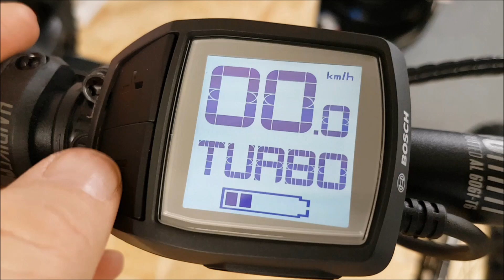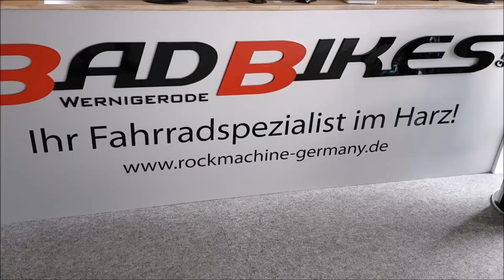Haibike SDURO HardLife 6.0 Bosch Performance CX Intube 500 WH Elektro Fahrrad 2018 Weiß/Blau/Anthraz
Haibike SDURO HardLife 6.0 Intube Elektro Fahrrad 2018

Das Haibike SDURO HardLife 6.0 ist ausgestattet
//mit einem Haibike Aluminium 6061 Rahmen,
//einem Bosch Performance CX Motor
//und mit einem leistungsstarkem 500Wh Bosch PowerPack Akku.
Rahmen:  Haibike Aluminium 6061, Schnellspanner 5 x 135mm, Scheibenbremse Post Mount
Gabel:  SR Suntour Raidon 32 LO-R Lockout, Luft, Federweg: 120mm, Aluschaft 1 1/8" - 1 1/2" tapered, Steckachse Boost
Steuersatz:  A-Head Tapered
Motor:  Bosch Performance CX, 250W, 75Nm, 25km/h
Akku:  Bosch PowerTube 500Wh
Display:  Bosch Purion
Ladegerät:  Bosch Schnellladegerät 4A
Schaltwerk:  Sram NX, 11-Gang
Schalthebel:  Sram NX, Triggerschalter
Kette:  Sram PC1110
Kettenblatt:  Stahl, Haibike CNC Sprocket schwarz, Plus, 16
Zahnkranz (hinten):  Sram PG1130, 11-42 Zähne
Lenker:  Haibike Components TheBar ++ 740mm
Vorbau:  Haibike Components TheStem ++, A-Head, Bar bore: 31.8mm, 6˚
Griffe:  Haibike MTB Griffe
Sattel:  Haibike Components TheSaddle
Sattelstütze:  Haibike Components The Seatpost +, Patent, 31.6mm, Aluminium
Bremse vorne / hinten:  Magura MT4, 180mm
Bremshebel:  Magura MT4 HC-Hebel, Aluminium
Vorderradnabe:  Haibike Components TheHub ++
Hinterradnabe:  Haibike Components TheHub ++
Felgen:  Rodi Tryp 35, geöst, Hohlkammerfelge, Aluminium
Speichen:  Sapim Leader, Schwarz
Reifen:  Schwalbe Nobby Nic Evo SnakeSkin, 70-584
Pedale:  MTB Plattformpedal Aluminium
Geometriedaten:  siehe Artikelbilder/Artikelbeschreibung
Größen:  (27.5") S/40cm, M/43cm, L/46cm, XL/49cm
Farbe:  Weiß/Blau/Anthrazit

Das Haibike Intube Battery Concept (IBC)
Der neue Bosch PowerTube-Akku ermöglicht ein hohes Maß an Integration, Formschönheit sowie Funktionalität und ist in vielen unserer Modelle erhältlich.
Das Modular Rail System (MRS)
Unser patentiertes MRS ermöglicht es verschiedenes Zubehör schnell und einfach am Bike zu befestigen.
Eine Befestigungsschiene ist an der Oberseite des Unterrohrs integriert, in der zum Beispiel eine Trinkflasche oder Tasche an frei wählbarer Position montiert werden kann. Somit haben Sie alle Utensilien, die Sie während einer Fahrt brauchen, immer in Griffweite. Wir verwenden dazu das magnetische Befestigungssystem von FidLock, welches sicheren Halt sowie einfache Handhabung gewährleistet und durch sein minimalistisches Design auch an sehr kleinen Rahmen montiert werden kann.
Perfekt für lange Touren:
Mit nur wenigen Handgriffen kann ein Zusatz-Akku (TheRangeExtender) installiert werden und ermöglicht so eine deutlich höhere Reichweite
Das Haibike GravitCasting Interface
Es ist das Herzstück des Rahmens: das Motoren-Interface. In ihm vereinen sich viele elementar wichtige Funktionen wie Motoraufhängung, Schwingen- und Dämpferbefestigung sowie die formschlüssige Batterie- und Unterrohr-Anbindung. Und je stabiler das Interface, desto stabiler der gesamte Rahmen.